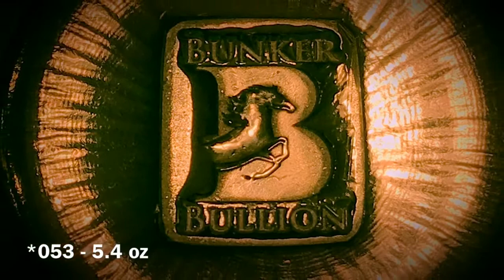Last 4 Sunburst Rounds Trailer ALL SOLD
Sorry, No Presales